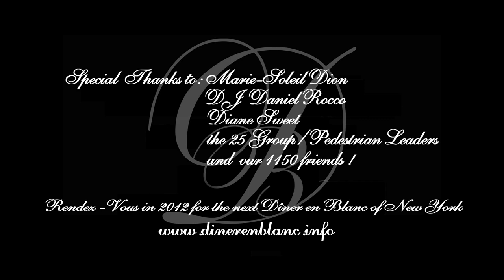Dîner en Blanc - New York 2011 (Official Video)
Diner en Blanc - New York 2011 (Official Video)
August 25th, 20110
First Dîner en Blanc in United States
1150 guests met at a secret location: Plaza of the World Financial Center